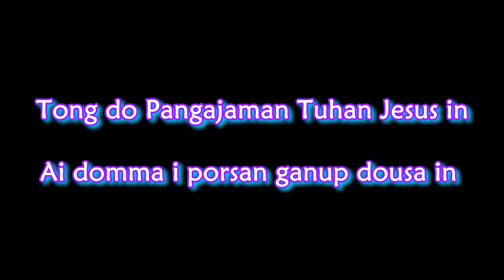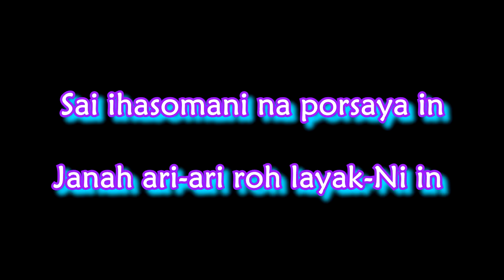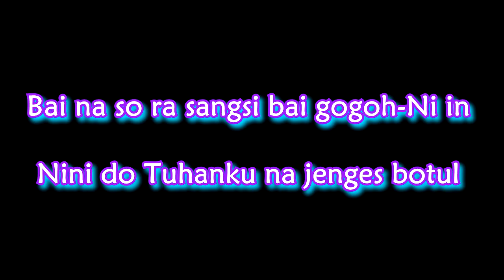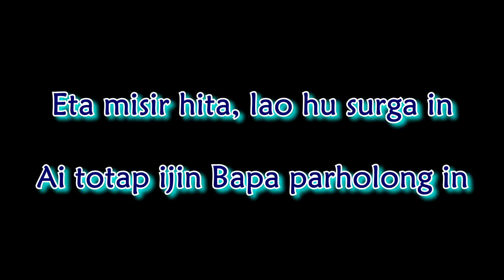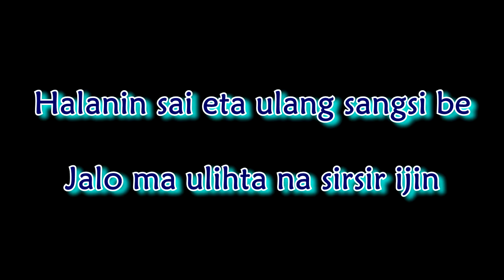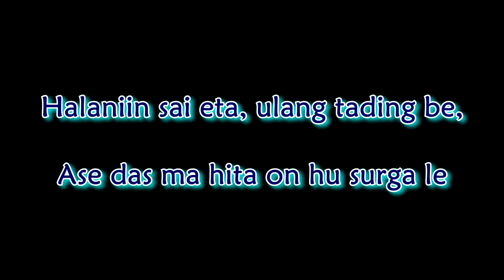DAMEI || Mateus 5:9 || Penginjil Pasma Sitanggang